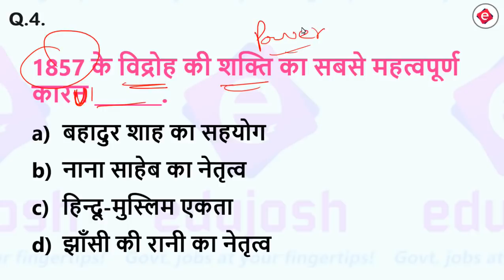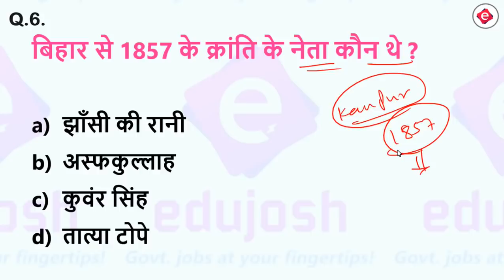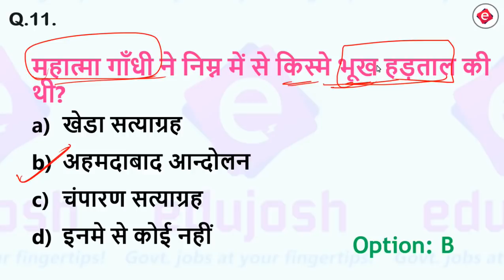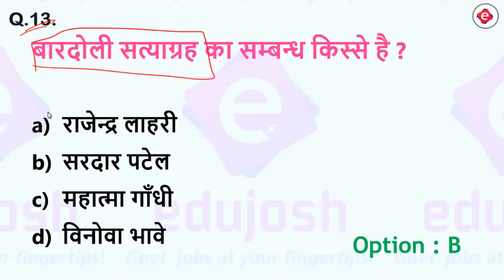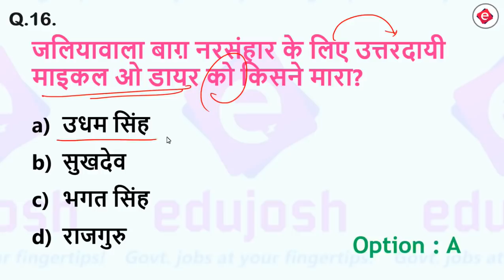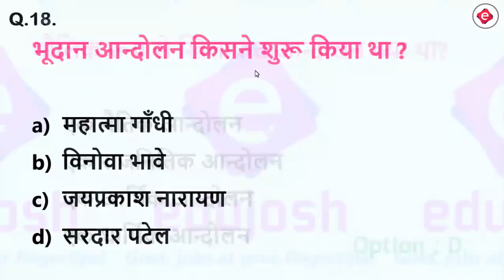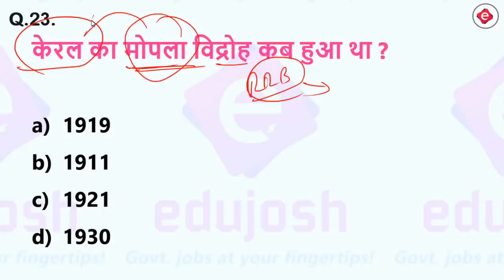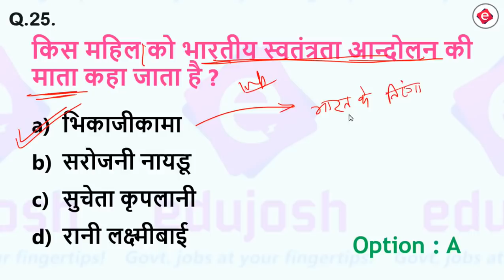भारत के आन्दोलन, क्रांति और स्वतंत्रता संग्राम के प्रश्न / रेलवे RRB NTPC, Group D / History GK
भारत के आन्दोलन, क्रांति और स्वतंत्रता संग्राम के प्रश्न / रेलवे RRB NTPC / GROUP D 2020 / Most repeated questions in Railway Recruitment Exam in last 20 years.

🙏Thanks!🙏

rrb ntpc 2020 exam review
railway ntpc exam analysis 2020